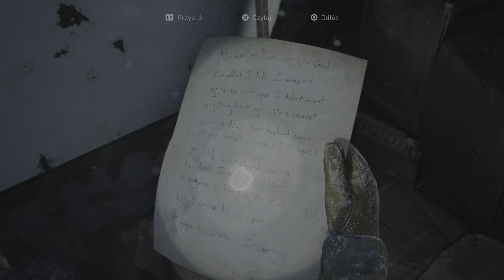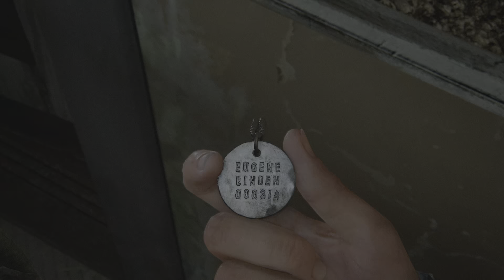The Last of Us Part 2 Tryb Brutalna Rzeczywistość Permanentna Śmierć Cała Gra